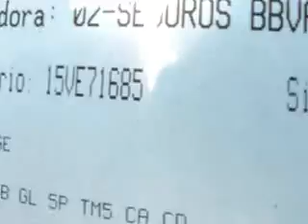SUBASTASMA HUNDAI, GRAND I10 HATCHBACK 2016